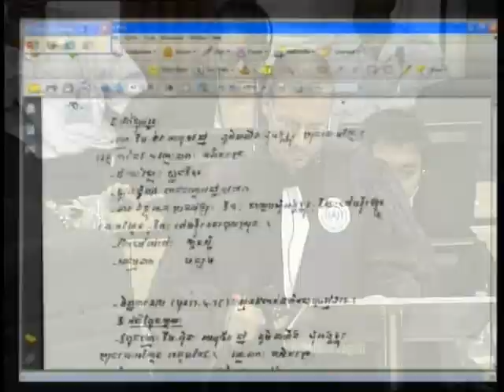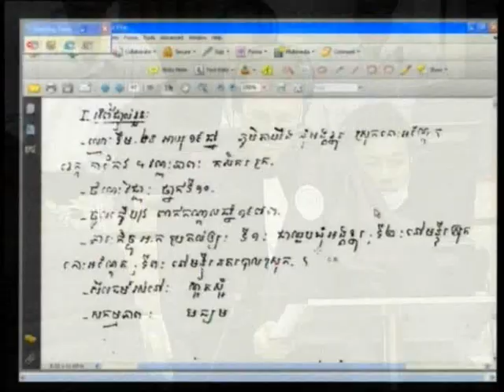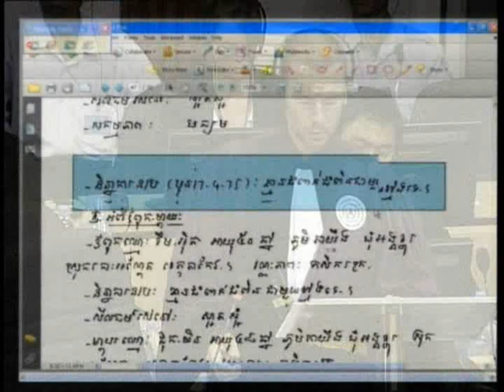Khoem Ngorn 2012 06 07 S4 FL KH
Khoem Ngorn 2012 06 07 S4